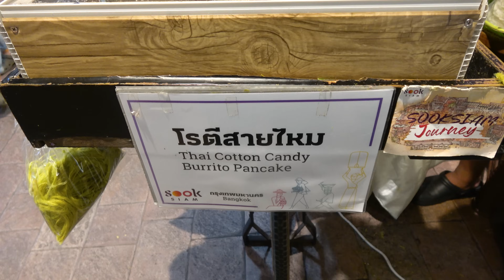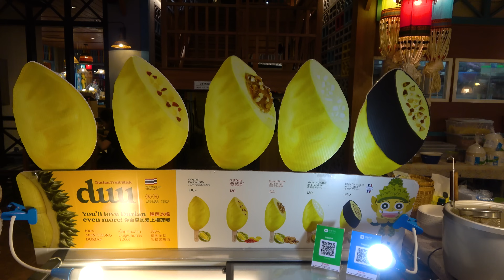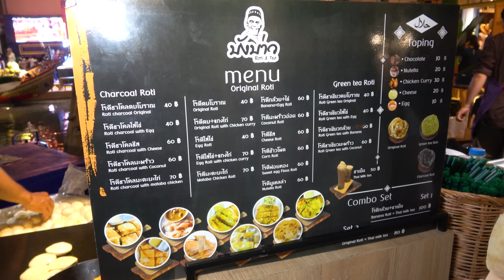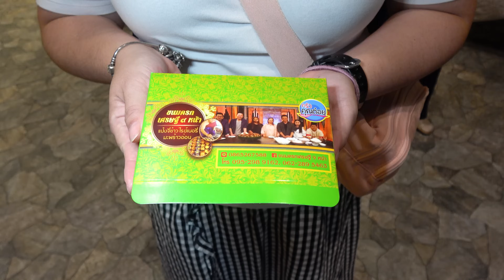Thai Street Food IconSiam Indoor Floating Market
Thailand are famous for their floating markets where you can buy food from the boat at the riverside. Now they have gone a step by having an indoor floating market in a upclass mall, IconSiam.

The huge air conditioned floating market is called Sook Siam and it is filled with lots of variety of Thai street food.